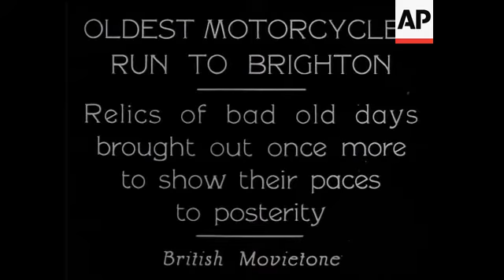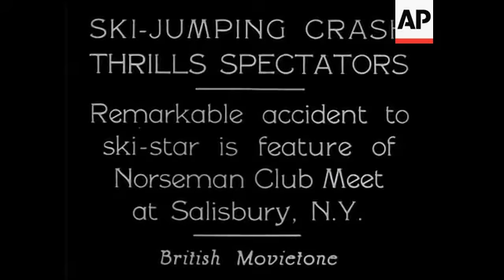Oldest Motor Cycles Run to Brighton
(19 Feb 1931) Relics of bad old days brought out once more to show their paces to posterity.